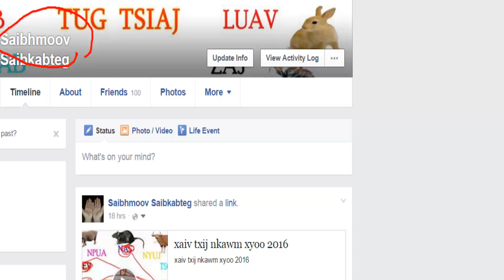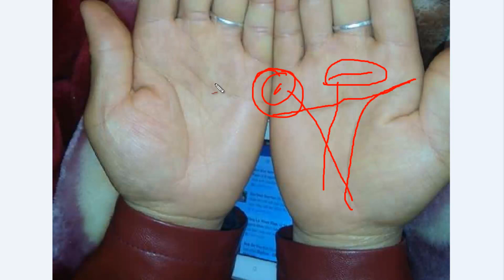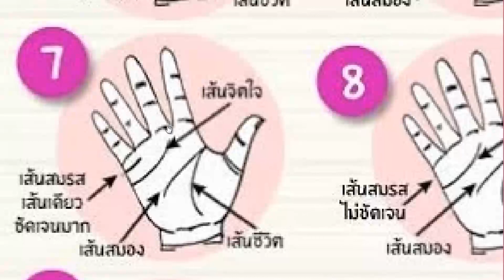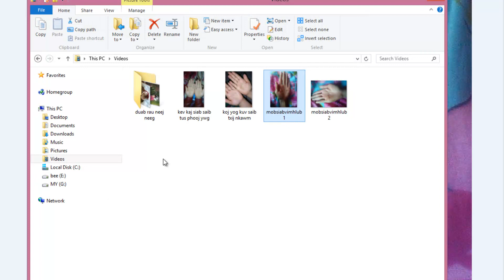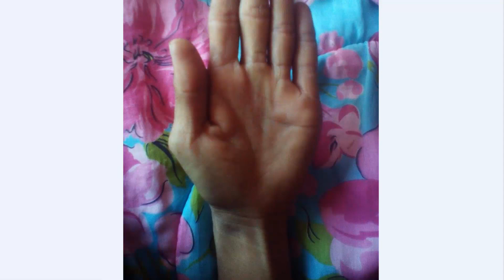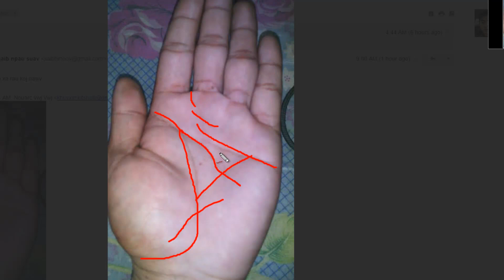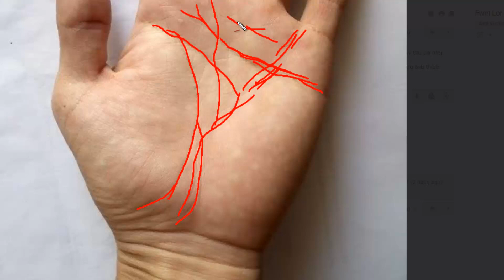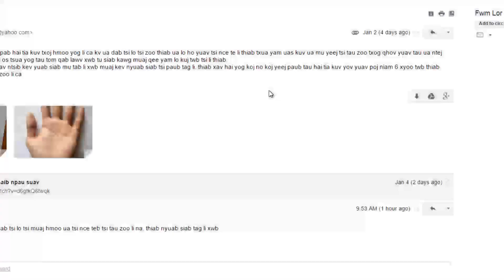saib kab teg rau phooj ywg FB thiab E mail